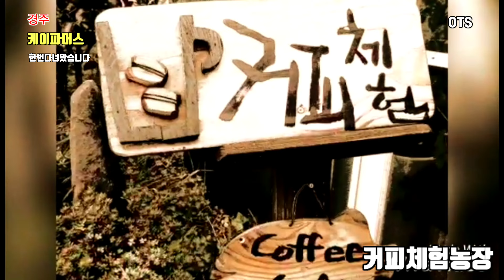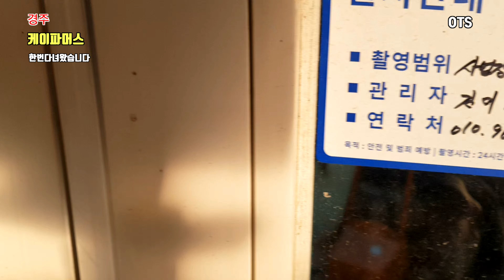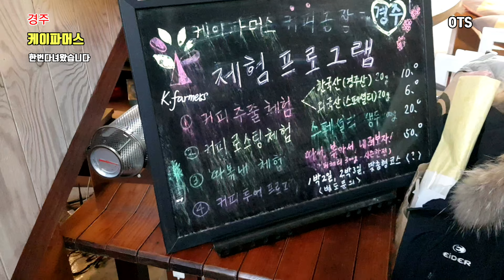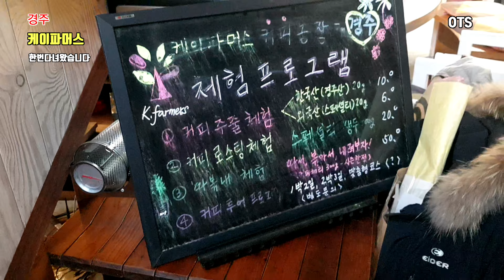1편 경주 케이파머스 054 776 1727 커피체험농장 오경농원 오경조경 Coffee Experience Farm コーヒー体験農場 咖啡体验农场 Coffee Farm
■케이파머스(글로리팜)
경북 경주시 포석로 858

■새힘
경북 경주시 포석로 1053

안녕하세요.OTSTV영업마스터이석부장입니다,
OTSTV

/유튜브크리에이터양성전문강사/동기부여강사/SNS친구만들기강사/SNS온라인마케팅강사/
/재능기부강사/인성교육전문강사/투머로우경인본부장/교육전도사
/유튜브크리에터전문강사/인천유튜버사관학교/교육위원세계유튜버축제

●재생목록●

 ※OTSTV영업마스터 더보기